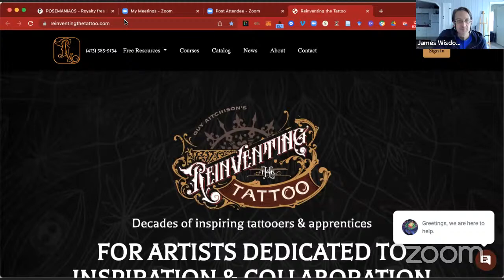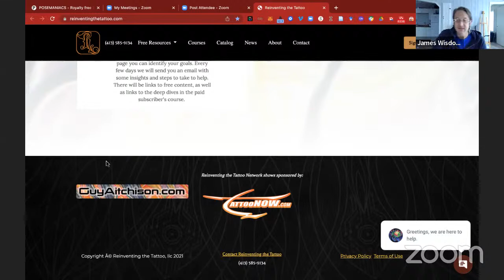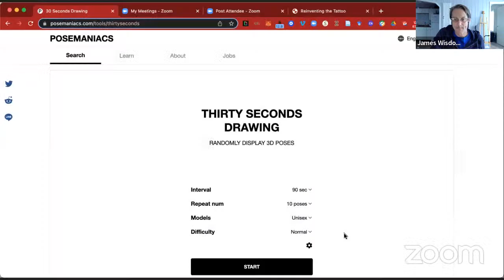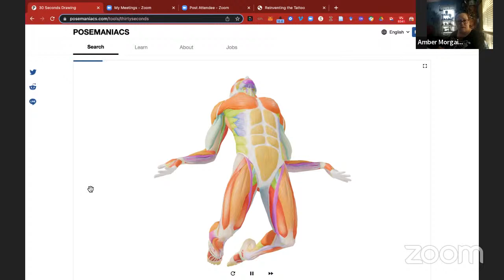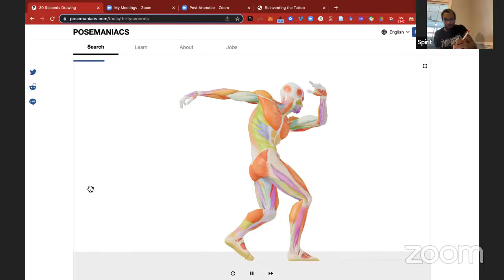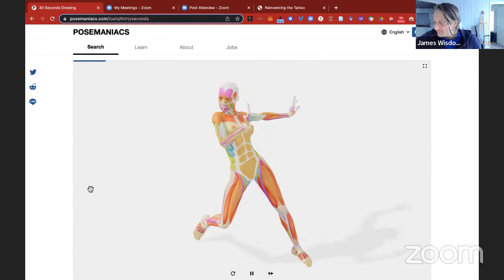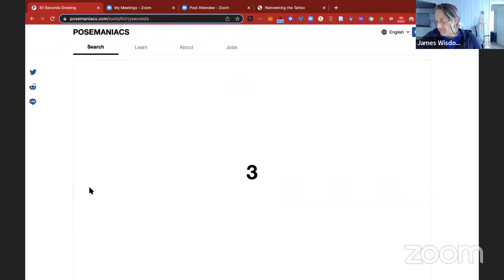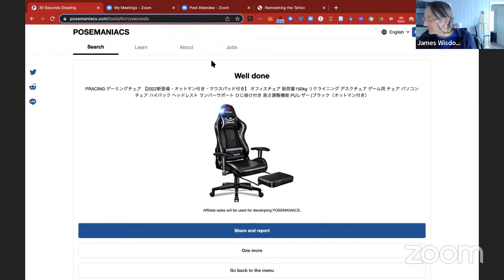Training the Hand to Learn Shapes | Drawing for Tattooers with James Wisdom Ep #27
Are your drawing skills up to date? Join host James Wisdom every Monday Morning at 9am EST to learn and touch up on your fundamentals and take your art to he next level
Join host James Wisdom as he discusses the fundamentals of art to share his knowledge with the world. James use to be a college art teacher and, for a short time, a tattooer. He's aiming to share the knowledge he's collected over the years with all of you! This series will walk you through all the questions you have about art and accomplishing your artistic goals.